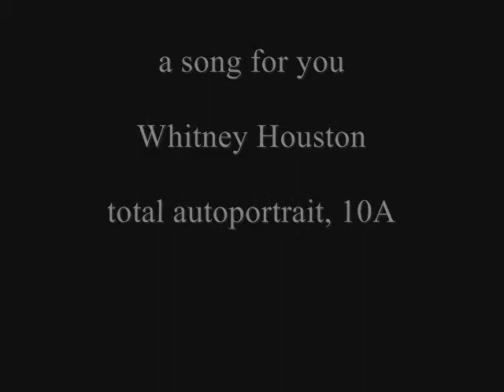Selfportraits by Tina Vanbiervliet aka 10A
Whitney Houston thank you very much, love and friends forever

greetings from Menen, Belgium
kisses